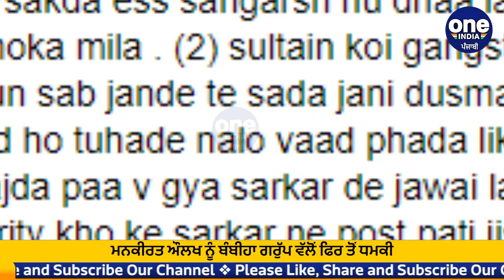ਫਿਰ ਤੋਂ Mankirat Auklakh ਨੂੰ Bambiha Gang ਵੱਲੋਂ ਧਮਕੀ, ਪੁਲਿਸ ਨੂੰ ਵੀ ਦਿੱਤੀ ਚੇਤਾਵਨੀ |OneIndia Punjabi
ਬੰਬੀਹਾ ਗਰੁੱਪ ਵੱਲੋਂ ਫਿਰ ਤੋਂ ਸੋਸਲ ਮੀਡੀਆ 'ਤੇ ਇੱਕ ਪੋਸਟ ਸਾਂਝੀ ਕੀਤੀ ਗਈ ਹੈ, ਜਿਸ ਵਿੱਚ ਖਾਸ ਤੌਰ 'ਤੇ ਸਿੱਧੂ ਮੂਸੇਵਾਲਾ ਦੇ ਪਿਤਾ ਬਲਕੌਰ ਸਿੰਘ ਇਨਸਾਫ ਦੇ ਸੰਘਰਸ਼ ਵਿੱਚ ਲੋਕਾਂ ਨੂੰ ਸਾਥ ਦੇਣ ਅਪੀਲ ਕੀਤੀ ਹੈ। ਅਤੇ ਕਿਹਾ ਹੈ ਕਿ ਇਸ ਸਬਘਰ੍ਸ਼ ਵਿੱਚ ਗਲਤ ਅਨਸਰ ਸ਼ਰਾਰਤ ਕਰ ਸਕਦੇ ਹਨ, ਪਰ ਤੁਸੀਂ ਸਿੱਧੂ ਪਰਿਵਾਰ ਦਾ ਸਾਥ ਦੇਣਾ ਹੈ। ਅੱਗੇ ਬੰਬੀਹਾ ਗਰੁੱਪ ਨੇ ਲਾਰੇਂਸ ਬਿਸ਼ਨੋਈ ਅਤੇ ਜੱਗੂ ਭਗਵਾਨਪੁਰੀਆ ਬਾਰੇ ਲਿਖਿਆ ਹੈ ਕਿ ਸਰਕਾਰ ਇਹਨਾਂ ਨੂੰ ਜਿਨਾਂ ਮਰਜ਼ੀ ਬਚਾ ਕੇ ਰੱਖ ਲਵੇ ਪਰ ਅੱਸੀਂ ਇਹਨਾਂ ਨੂੰ ਜਰੂਰ ਮਾਰਾਂਗੇ। ਅਖੀਰ ਵਿੱਚ ਗਾਇਕ ਮਾਨਕੀਰਤ ਔਲਖ ਨੂੰ ਧਮਕੀ ਦਿੱਤੀ ਹੈ ਕਿ ਮਾਨਕੀਰਤ ਤੈਨੂੰ ਮਾਰਨਾ ਹੈ ਪਹਿਲਾਂ , ਚਾਹੇ ਕਨੇਡਾ ਚਲਾ ਜਾ ਚਾਹੇ ਸੱਤ ਅਸਮਾਨ ਲੰਘ ਕੇ ਰੱਬ ਕੋਲ ਚਲਜਾ, ਤੈਨੂੰ ਉੱਥੇ ਵੀ ਮਾਰਾਂਗੇ ਕੱਢ ਕੇ। ਇਸ ਤੋਂ ਇਲਾਵਾ ਉਹਨਾਂ ਪੁਲਿਸ ਨੂੰ ਵੀ ਚੇਤਾਵਨੀ ਦਿੱਤੀ ਹੈ ਕਿ ਉਹ ਸਾਨੂੰ ਫੜਨ ਦੀ ਕੋਸ਼ਿਸ਼ ਨਾ ਕਰਨ। ਅਸੀਂ ਤੁਹਾਡੀ ਰੇਡਾਰ ਤੋਂ ਬਹੁਤ ਦੂਰ ਹਾਂ। ਜਿੰਨੇ IT ਡਿਪਾਰਟਮੈਂਟ ਵਾਲੇ ਪੜੇ ਲਿਖੇ ਹਨ, ਤੁਹਾਡੇ ਤੋਂ ਜਿਆਦਾ ਪੜੇ ਲਿਖੇ ਹਾਂ। ਤੁਸੀਂ ਸਾਡੇ ਪਰਛਾਵੇਂ ਤੱਕ ਨਹੀਂ ਪਹੁੰਚ ਸਕਦੇ। ਇਹ ਗੱਲ ਵਾਹਿਗੁਰੂ ਤੋਂ ਡਰ ਕੇ ਕਹਿੰਦੇ ਹਾਂ।